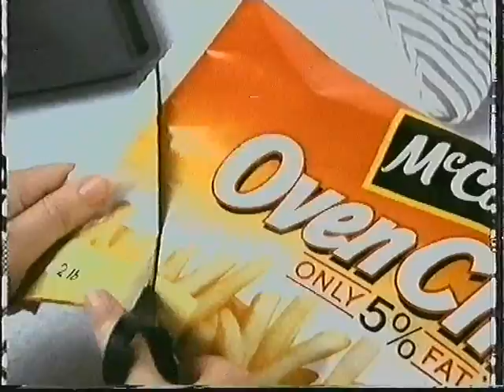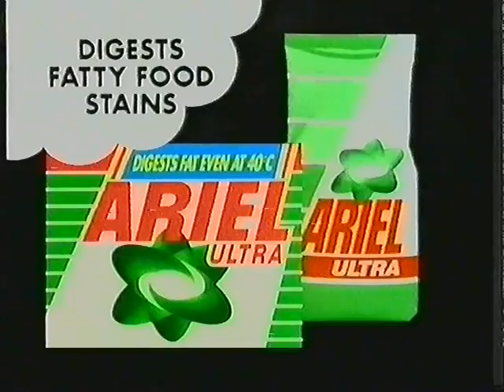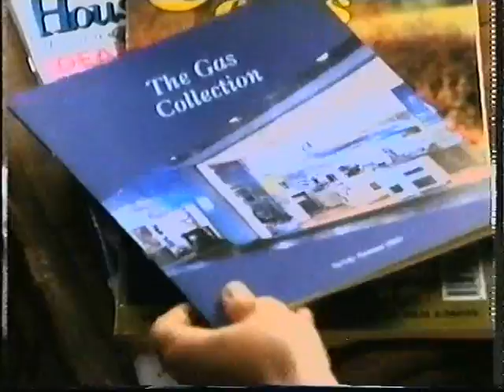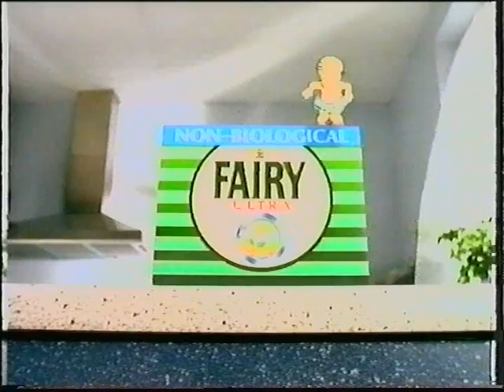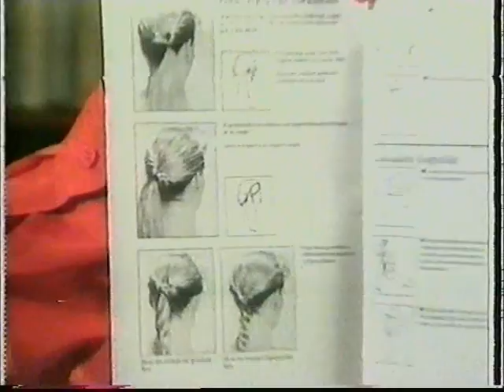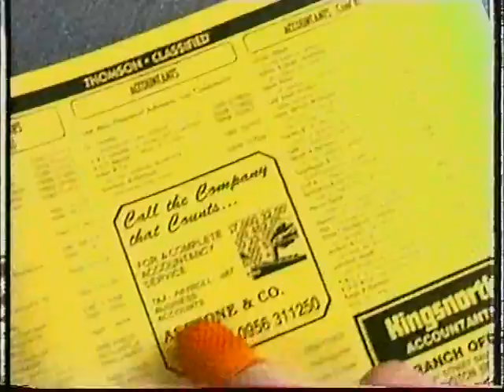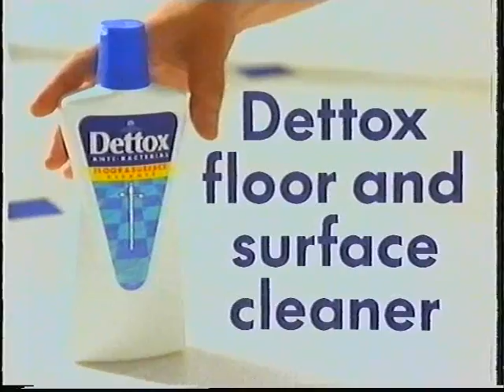UK Gold Adverts 1993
Bumper compilation of ads from a 1993 omnibus repeat of the Dr Who story "Colony In Space". covering the whole gamut from desperate youth culture pandering(Pepsi) to aspiration(Nissan) to weird, forgotten kid's tat(Balzac).

Other highlights include a preposterously macho Shredded Wheat ad("That's What The Big Boys Eat", apparently), a sci-fi themed Coke effort with a badly lip-synced Gilbert Gottfried-voiced alien(at least it sounds like him), one of those never-ending infomercials for a hair-braiding tool("Topsy Tail"), and not forgetting the late, great Patrick Allen lending his trademark gravitas to Slim-Fast. DE-LICIOUS!

The full list:
Pepsi
Kraft Free Choice Mayonnaise
Comfort
TSB
Birdseye Country Club Cuisine
McCain Oven Chips
Ariel Ultra
Super Soaker
Coca Cola
Shredded Wheat
Maxwell House
British Gas
Nivea Visage
Balzac
Pop-Pop Microwave Popcorn
Abbey National
Fairy Ultra
Weight Watchers
Nissan Primera
Topsy Tail
The Thomson Directory
Ambres Solaire
Slim-Fast
Vidal Sassoon Wash-And-Go
Dettox
Pedigree Chum